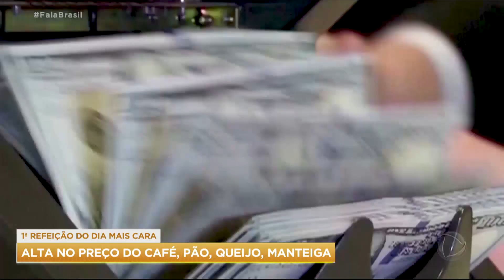Consumidores buscam alternativas para fugir da alta dos produtos que compõem o café da manhã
Os produtos que compõem o café da manhã tiveram reajuste nos preços e deixaram a primeira refeição do dia mais cara para o brasileiro. No conjunto, a alta foi de quase 10% nos últimos 12 meses. O café foi o que mais subiu: quase 30%. Especialistas explicam que a seca e as geadas recentes provocaram uma quebra na safra, contribuindo para a alta do preço para o consumidor final.